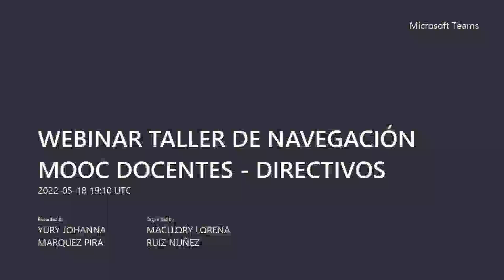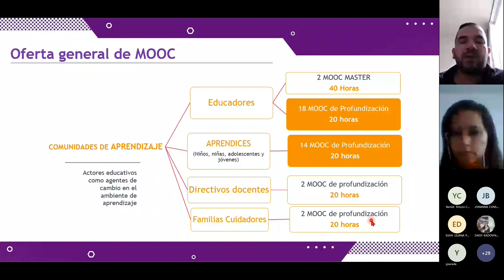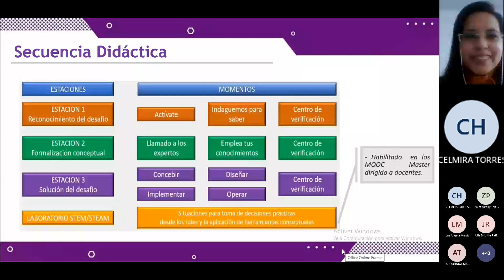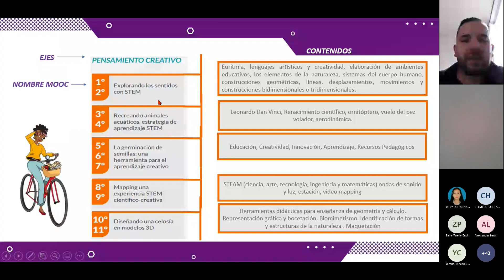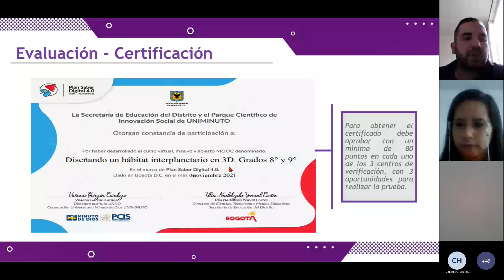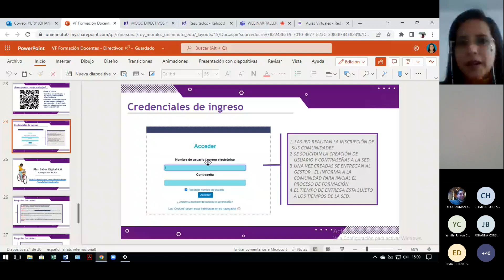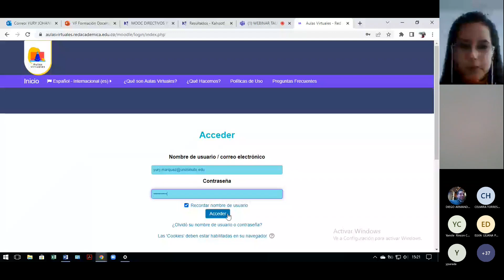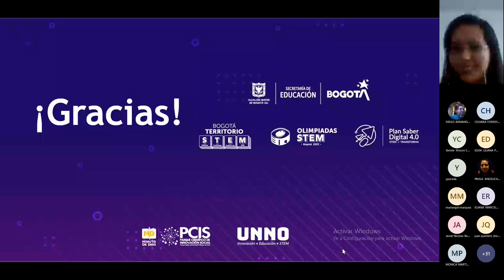WEBINAR TALLER DE NAVEGACIÓN MOOC DOCENTES Y DIRECTIVOS - PLAN SABER DIGITAL 4.0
En este webinar se compartió la ruta de navegación de los mooc creados para los docentes y directivos docentes pertenecientes a Plan Saber Digital 4.0.